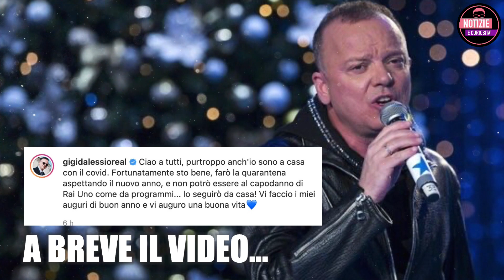Gigi D'Alessio, POSITIVO AL COVID. DISASTRO TAMPONI: "NE HO FATTI CINQUE E POI...". ECCO COME STA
Ultima Ora covid covid-19 per il cantante